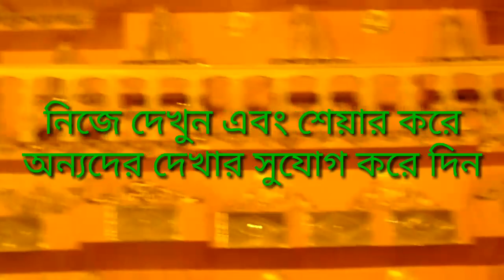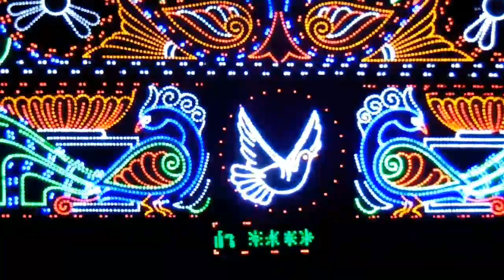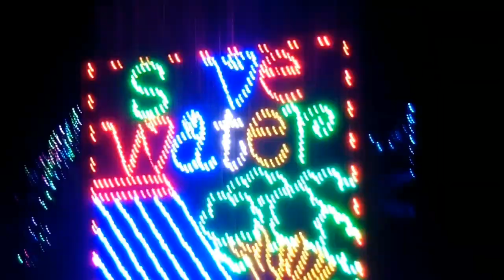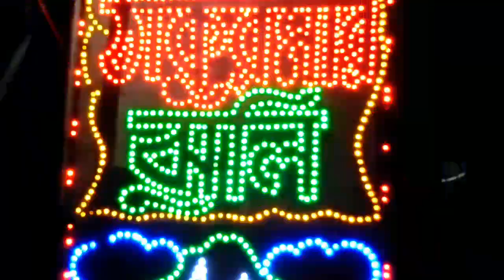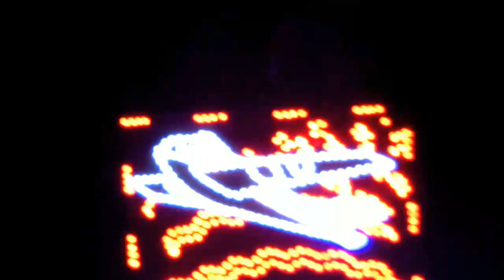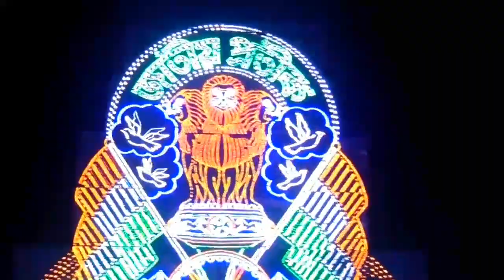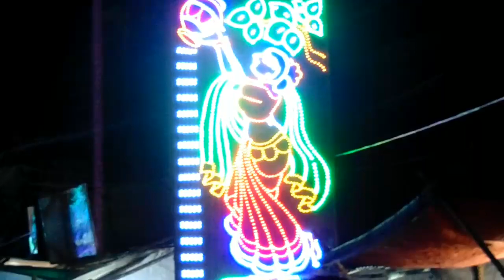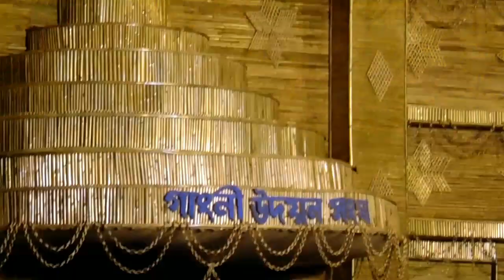DurgaPuja at Badkulla